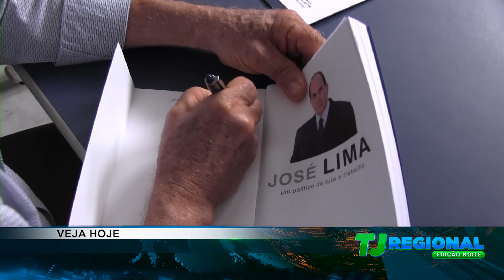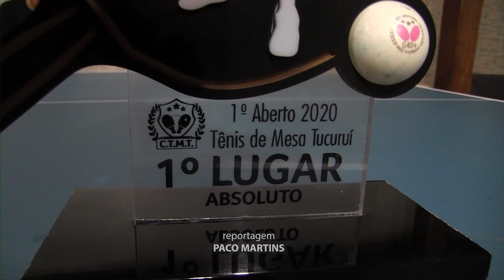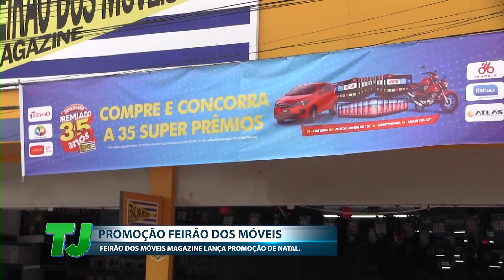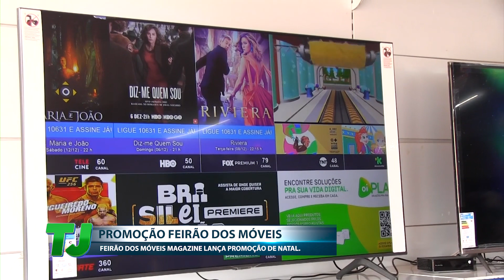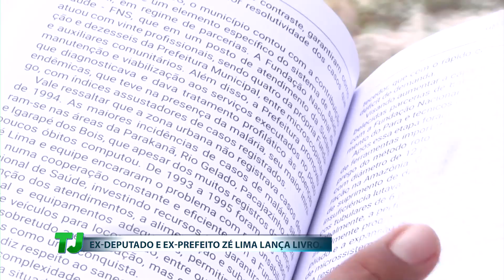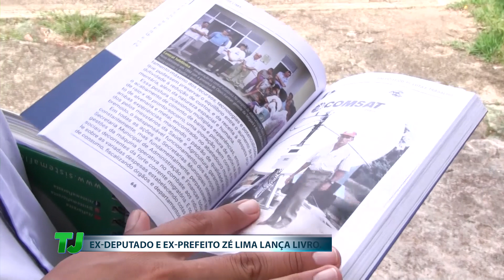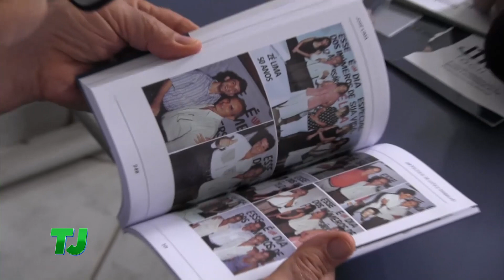Tj Regional - Edição da Noite (09/ 12/ 2020)